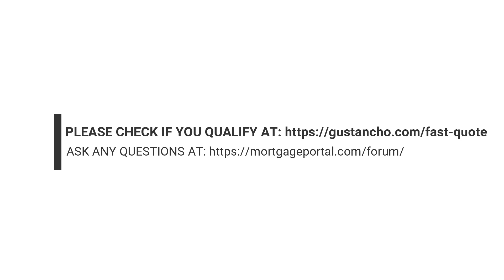Clear To Close On Mortgage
1. Clear to Close On Mortgage And Timeline From Application To CTC
* What does clear to close mortgage mean? A clear to close on mortgage (CTC) is ultimately the finish line in the mortgage process.

- A clear to close is when the mortgage lender have processed the mortgage loan application.
- Clear To Close are issued by mortgage underwriters.
- Prior to CTC, the mortgage underwriter has underwritten the mortgage loan.
- The mortgage loan applicant has provided all of the conditions requested by the mortgage loan underwriter.

2. When Can Mortgage Close After CTC?

* Due to new TRID Mortgage Guidelines, once a CTC is issued, there needs to be a three day waiting period before a loan can close. Just because a clear to close has been issued does not mean that the closing is guaranteed. Up to the date of the closing, borrowers should not do the following:

- Apply for new credit
- Shop for new furniture
- Make irregular deposits or withdraw funds from bank accounts
- Quit their jobs
- Be late on payments

Lenders can pull credit up to the date of closing. Lenders may do a final Verification of Employment, Verification of Deposit, or other QC control up to the date of closing.

3. Qualifying For Mortgage With Direct Lender With No Overlays

Home Buyers or homeowners needing to qualify for mortgage with a direct lender with no mortgage overlays can contact us at The Gustan Cho Team at Loan Cabin Inc. at or text us for faster response.